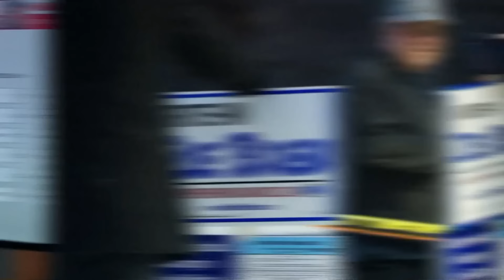Donald Trump wins New Hampshire primary as rematch with Joe Biden appears increasingly likely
The result was a setback for former U.N. Ambassador Nikki Haley, who invested significant time and financial resources into winning New Hampshire.